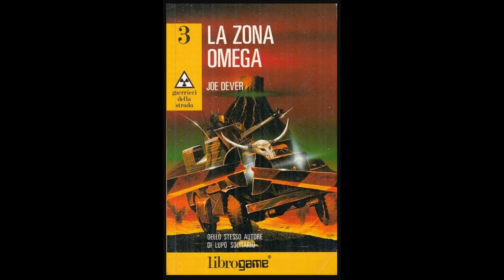Guerrieri della strada 3x07 - Agguato!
Se ti piace questo libro, puoi acquistare qui la nuova versione